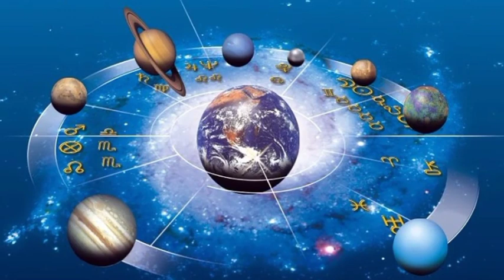17 अक्टूबर सूर्य का राशि परिवर्तन रविप्रदोष /सोमप्रदोष शुभ योग 8 राशियों को होगी पुत्र धन प्राप्ति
17 अक्टूबर सूर्य का राशि परिवर्तन रविप्रदोष /सोमप्रदोष शुभ योग 8 राशियों को होगी पुत्र धन प्राप्ति